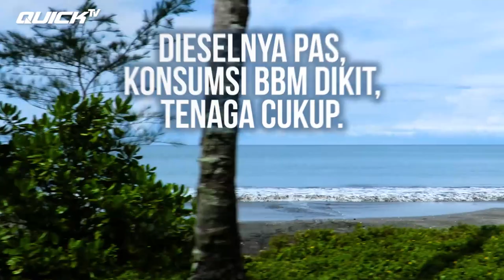QUICK TRUCK - DIESELNYA PAS, KONSUMSI BBM DIKIT, TENAGA CUKUP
DIESELNYA PAS, KONSUMSI BBM DIKIT, TENAGA CUKUP

Pak Bos, Perkenalkan sahabat Mas Quick... Bapak Hendry Johan, Petani Quick dari Sibolga, Sumatera Utara.

Pak Hendry ini memiliki lahan sawit sekitar 30 hektare. Dengan lahan seluas itu, Pak Bos bisa bayangkan berapa buah yang bisa dipetik tiap harinya? Bisa sampai 4 ton loh! Lalu gimana ya cara mengumpulkan dan mengangkut buah sawit sebanyak itu dari lahan seluas itu?

Untung Pak Hendry memakai Quick Truck. Sekali angkut bisa mencapai 600 kg. Pekerjaan menjadi lebih cepat, praktis, dan konsumsi bahan bakarnya pun sedikit. Pak Hendry sudah menggunakan dan membuktikan sendiri keunggulan dari Quick Truck!

Mau buktinya? Simak tayangan berikut ini!
Layanan penjualan Quick Truck:
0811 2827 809 - Lintang (Telp / SMS / Whatsapp)
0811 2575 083 - Dipa (Telp / SMS / Whatsapp)
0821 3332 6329 - Ibnu (Telp / SMS / Whatsapp)
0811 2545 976 - Gatot (Telp / SMS / Whatsapp)
Customer Care :
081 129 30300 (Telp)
Official Youtube Channel: Quick Traktor